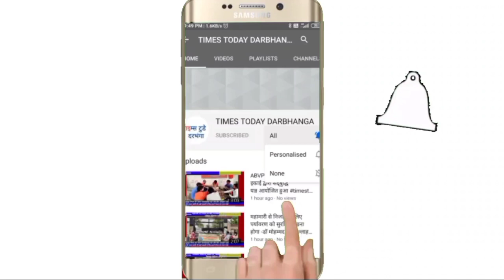लहेरियासराय गुदरी बाज़ार किया गया अतिक्रमण मुक्त ।। टूटी कई दुकानें ।। JCB लेकर पहुचे निगम कर्मी ।।